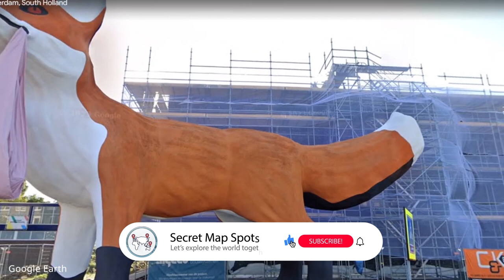GIANT FOX 🦊 found on Google Earth and Google Maps 😨😱🌎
Welcome to SECRET MAP SPOTS! 📌🌎
Today I am going to show you a giant fox that I found on Google Earth! It's so interesting! Watch the video until the end and tell me what you think about it. 😜

Also, if you know any interesting locations, you can share their coordinates and I will make a video about it.